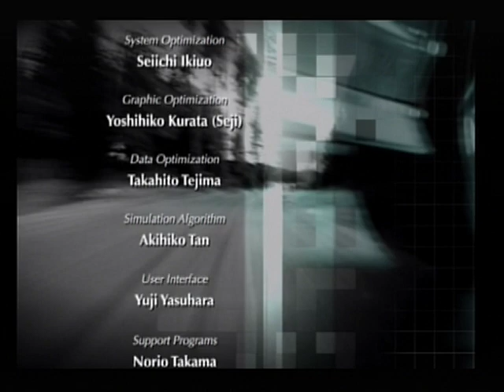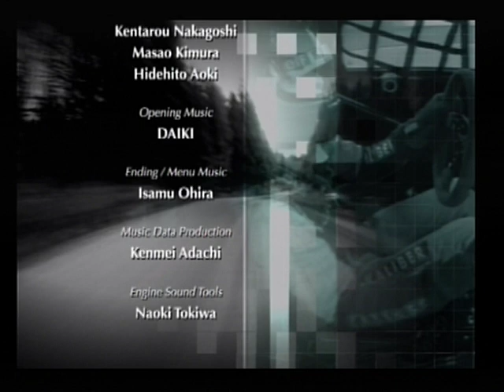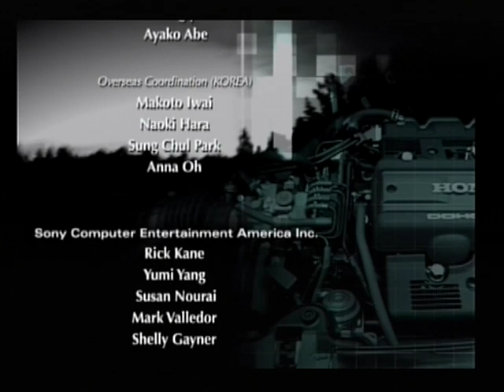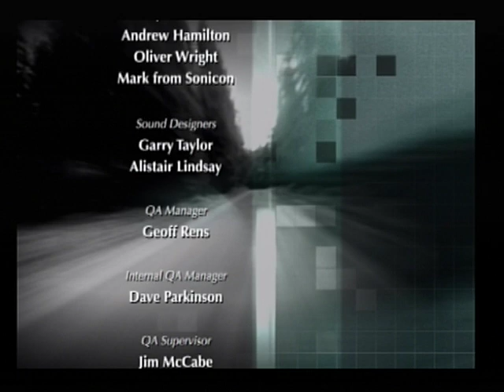Gran Turismo Concept 2002 Tokyo - Geneva Ending Movie